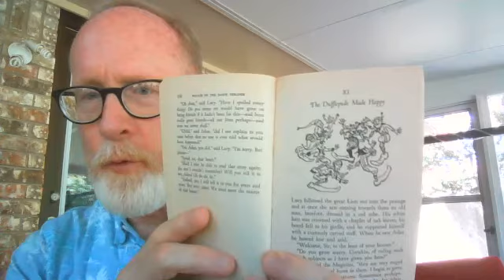The Voyage of the Dawn Treader - "The Dufflepuds Made Happy"